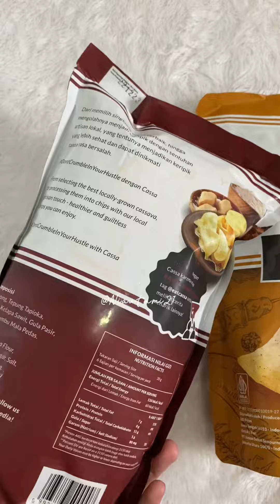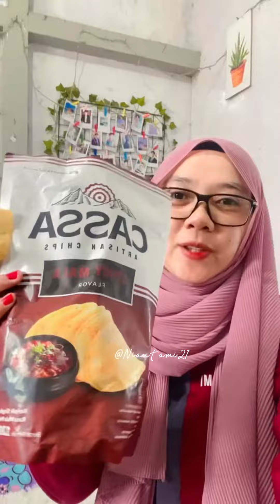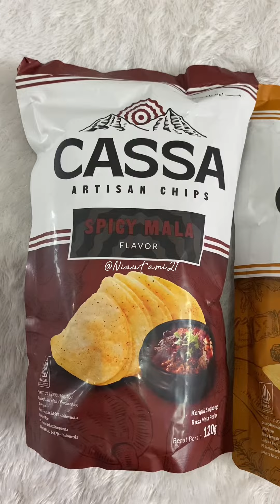Review Cassa Artisan Chips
Review Keripik Singkong Cassa Artisan Chips